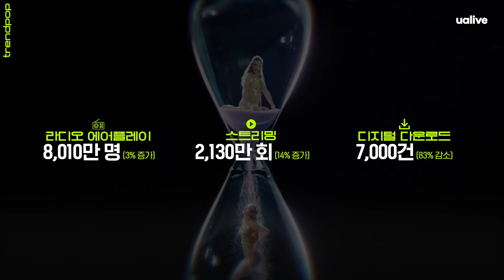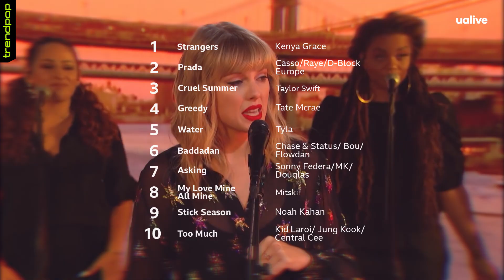"K팝스타? 이젠 팝스타라고 불러다오" BTS 정국, 앨범 발매 전부터 신기록 행진 🔥ㅣ2023년 11월 1주차 [트렌드팝]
한 주간의 차트 흐름을 분석하는 시간, 트렌드팝📈

🇺🇸 00:00 싸이와 어깨를 나란히 한 BTS 정국의 기록 🏆
🇬🇧 01:59 케냐 그레이스의 독주! 로큰롤 왕의 귀환 🎸